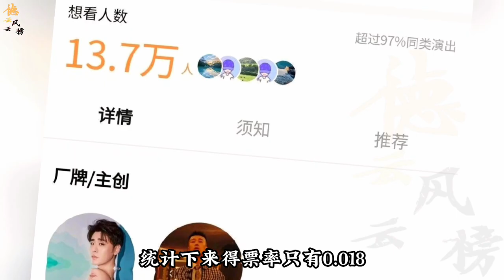【德云社】张云雷在次打破记录，相声专场票0.46秒灰，网友：开票跟没开一样#张云雷